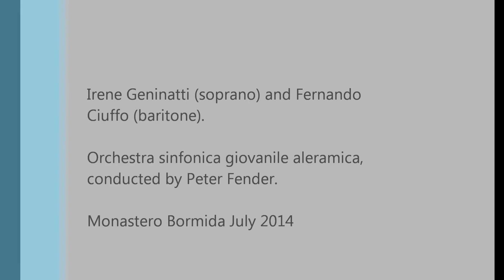La ci darem la mano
End of the aria 'La ci darem la mano' from Don Giovanni